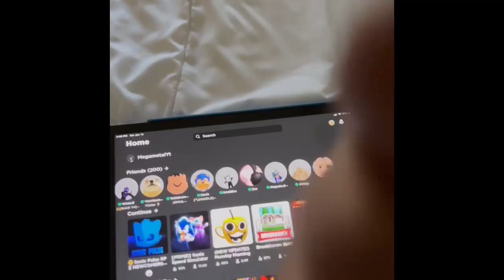Silver and metal get ready for demon slayer ￼ season two